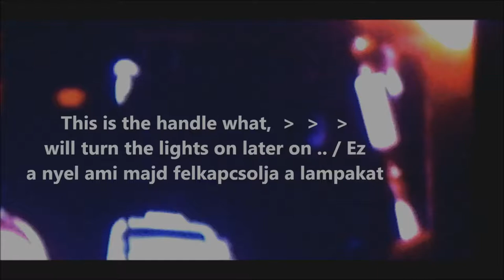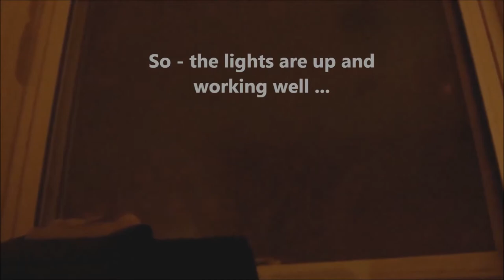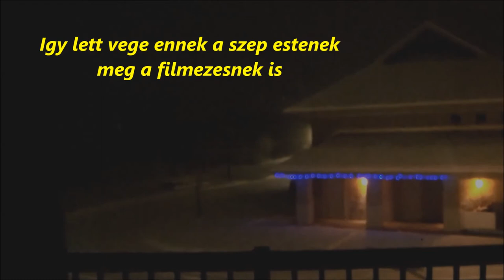Saturday night lights - filmed with Rogers tv